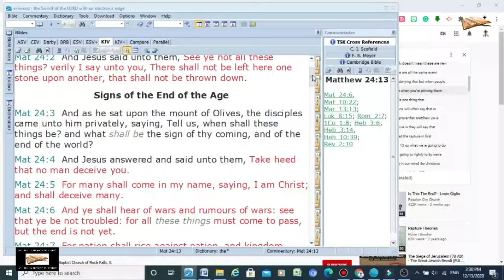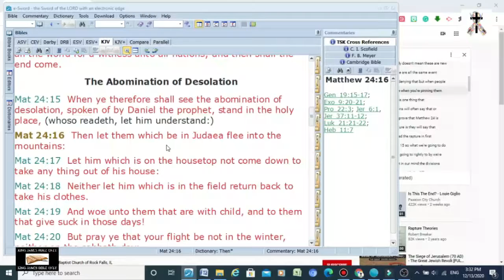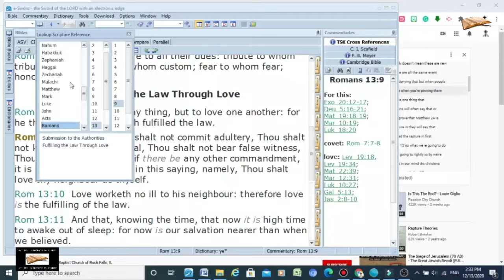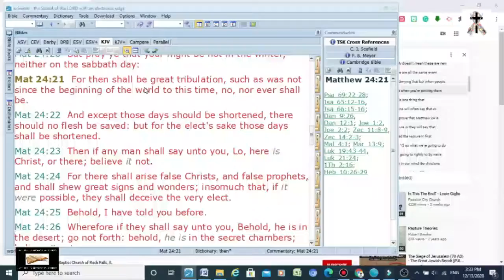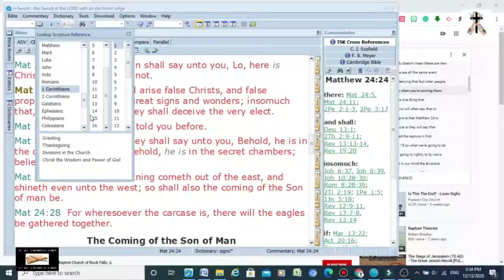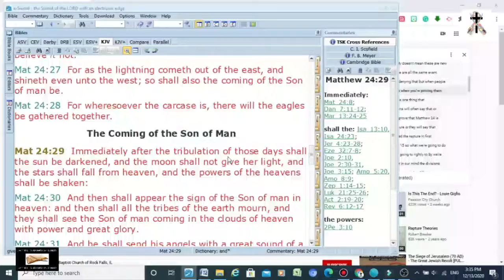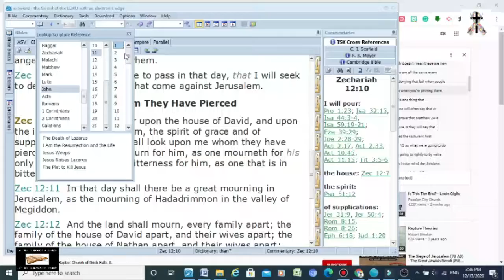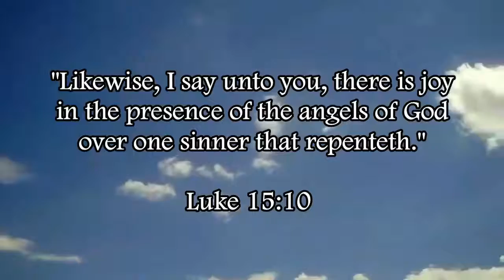Refuting Tommy McMurtry's Foolish Post-Trib Logic